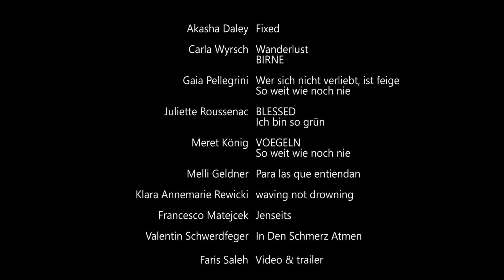PHYSICAL THEATRE FOLKWANG SHORT CUTS 2022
SHORT CUTS is an event held by the Physical Theatre department  at Folkwang UdK every year to feature short pieces of work from the third and fourth year students.

Trailer Features:

Akasha Daley
Elisa Berrod
Francesco Matejcek
Klara Annemarie Rewicki
Melanie Geldner
Valentin Schwerdfeger

Carla Wyrsch
Gaia Pellegrini
Juliette Roussennac
Meret König

Filmed and Edited by Faris Saleh